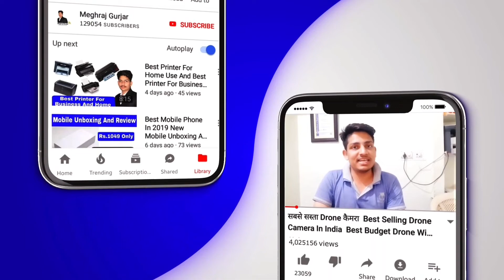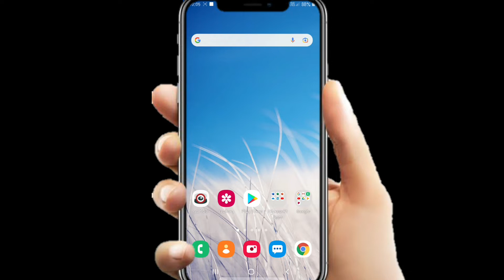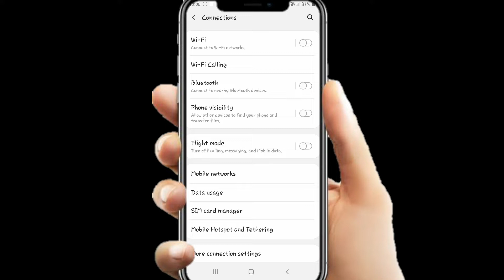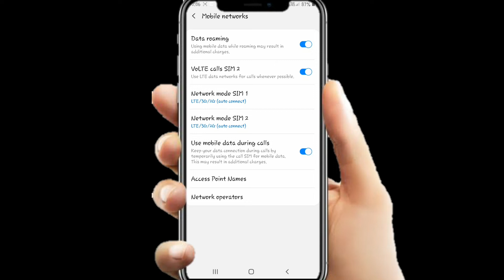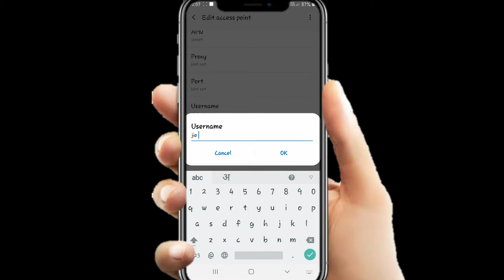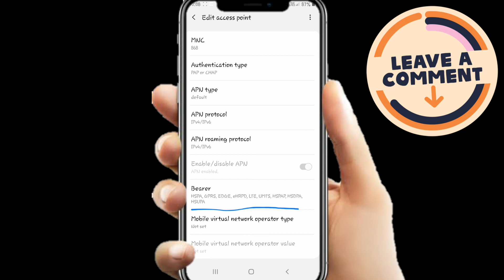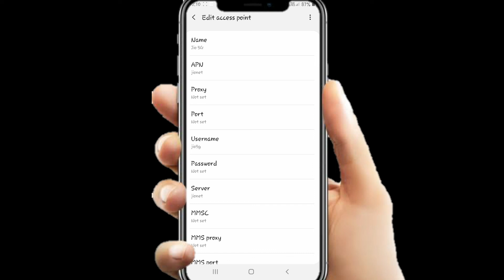How To Increase Mobile Internet Speed || Mobile Internet Speed Ko Fast Kaise Kare || Net Speed fast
How To Increase Mobile Internet Speed || Mobile Internet Speed Ko Fast Kaise Kare || Net Speed Ko Badhaye